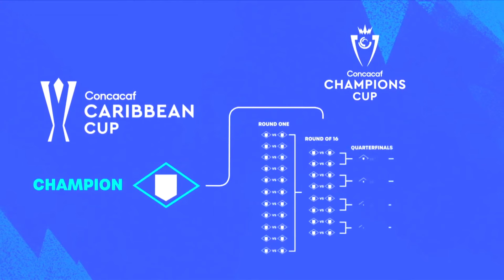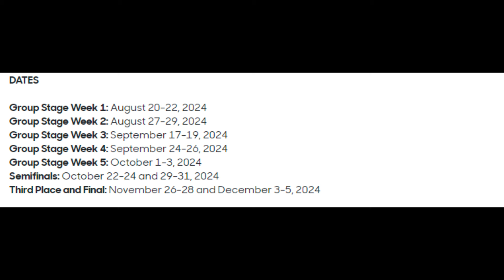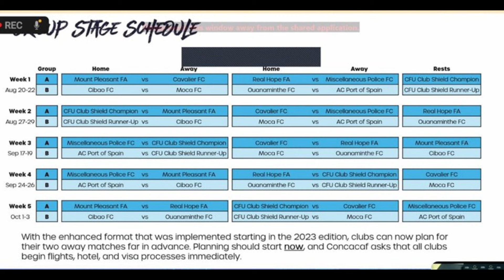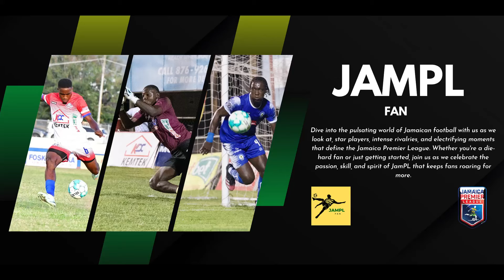Mount Pleasant vs Cavalier in Week 1 | Concacaf Caribbean Cup Draw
Today, we’re diving deep into the highly anticipated draw for the 2024 CONCACAF Caribbean Cup.

🎥 In This Video:

Breakdown of the Draw: We go through the matchups, group stages, and potential pathways to the final.

Mount Pleasant vs. Cavalier Controversy: We'll discuss the heated reactions and conspiracy theories surrounding the draw that sees two top Jamaican Premier League (JPL) teams, Mount Pleasant and Cavalier, facing off against each other.

Fan Reactions: Hear what fans and pundits are saying about this unexpected and contentious pairing.

Historical Context: A look back at past encounters between these two clubs and what this matchup means for the competition.

🌟 Key Points Discussed:

The Draw Process: Understanding how the draw works and why some are questioning its integrity this year.

Mount Pleasant & Cavalier Rivalry: Exploring the history and the stakes of this matchup.

Impact on the Tournament: How this draw could affect the dynamics of the Caribbean Cup and its fanbase.